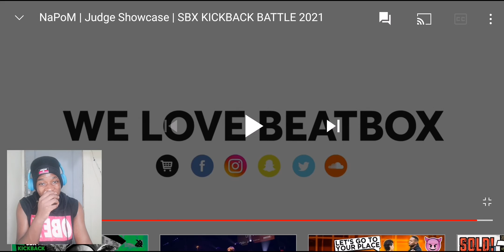NaPoM | Judge Showcase | SBX KICKBACK BATTLE 2021 [Reaction!!!]